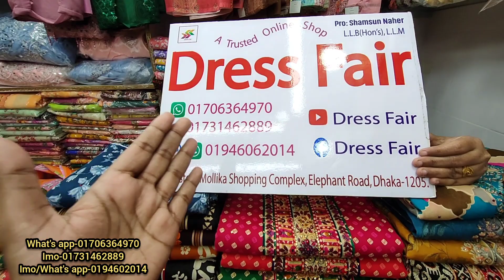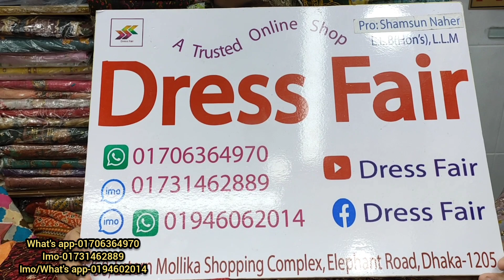জয়পুরি ফেব্রিক্স এ আড়ি কাজ করা ও পাথর বসানো থ্রি পিস কিনুন পাইকারি দামে অনলাইনে